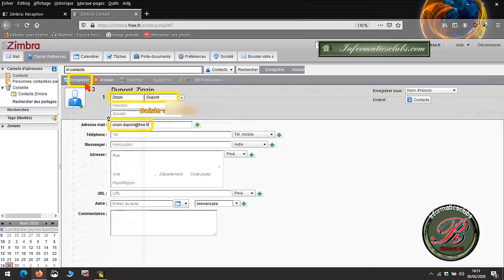les tutoriels informaticsclubs : Zimbra Créer un contact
Créer un contact messagerie Zimbra